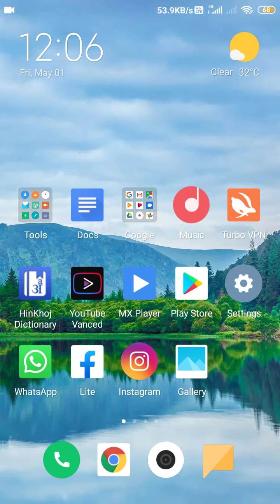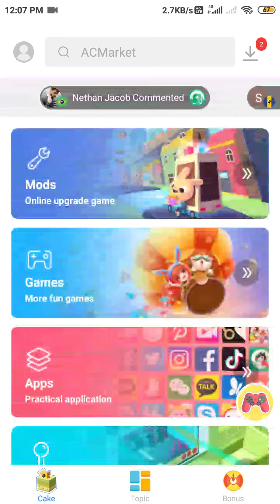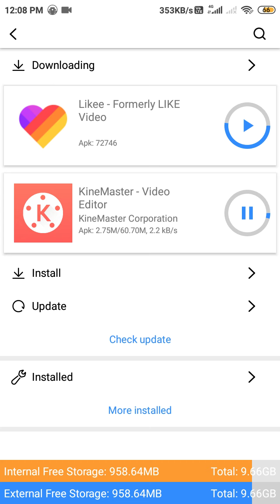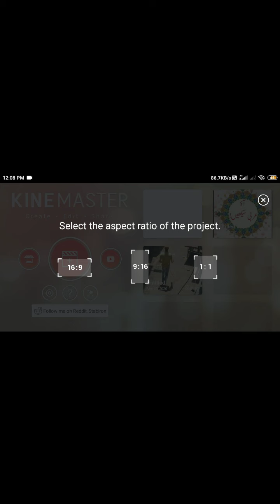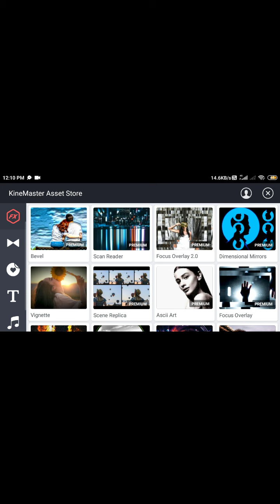Download Kinemaster mod apk